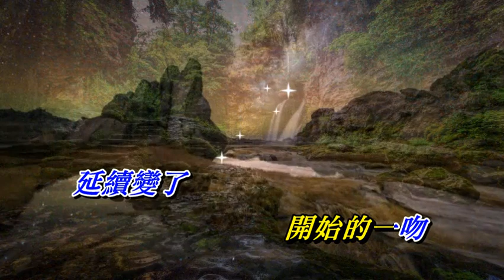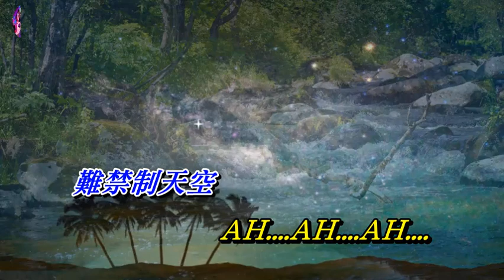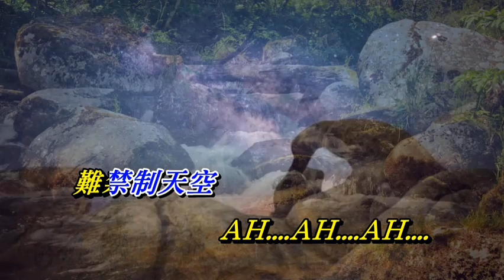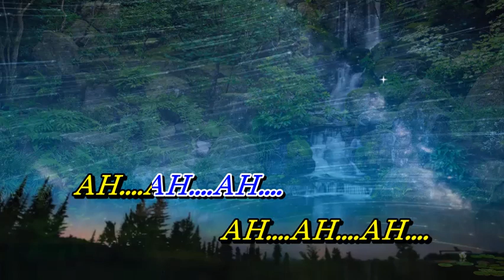翻騰 許志安〈歌手演唱版〉